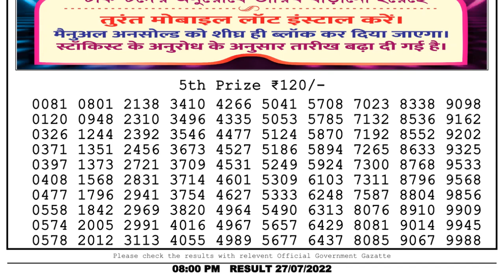Dear Lottery Sambad 8pm today 27.07.22 Nagaland State Lottery Result